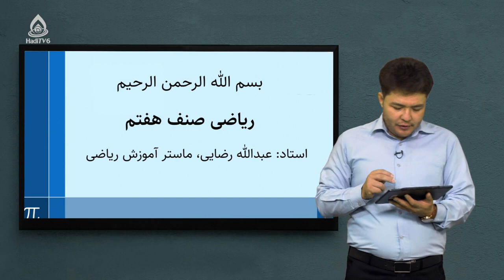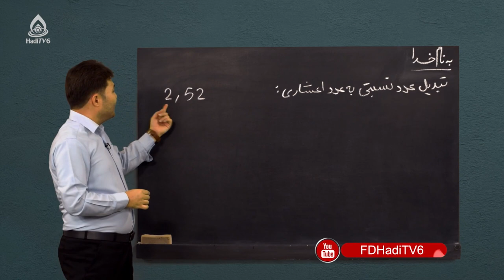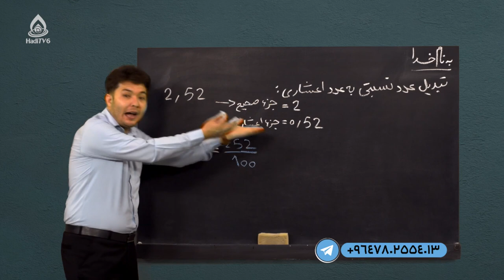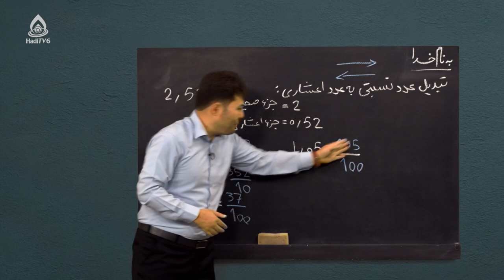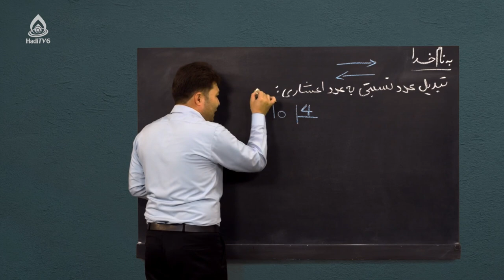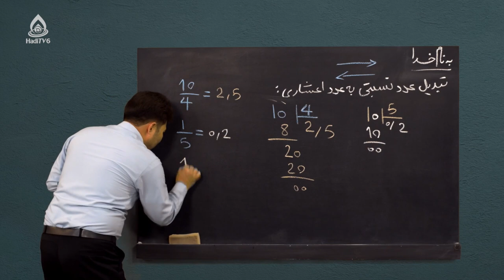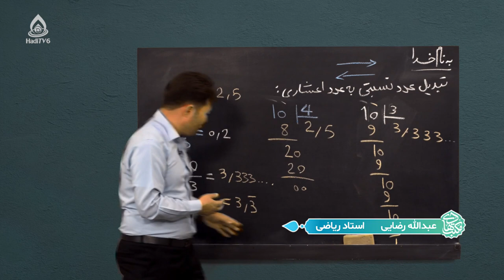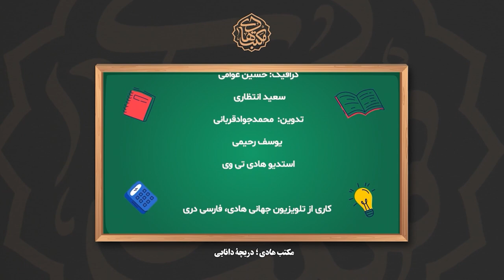کتاب ریاضی صنف هفتم، درس بیست‌ویکم (تبدیل عدد نسبتی به عدد اعشاری)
اعداد نسبتی